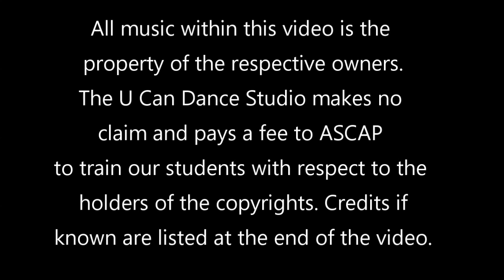Stan & Rachel dancing a Bolero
Stan & Junior Partner Rachel dancing a Bolero in a competition